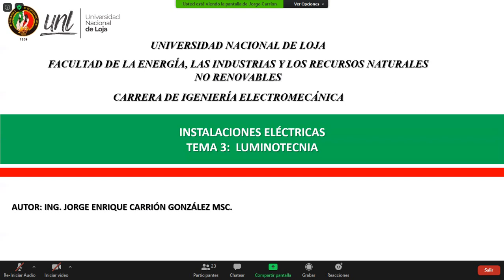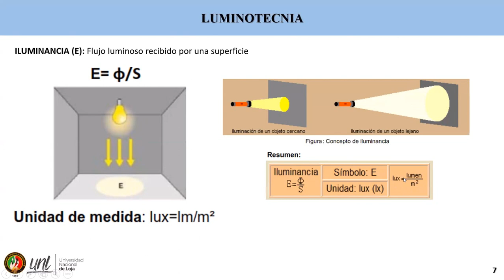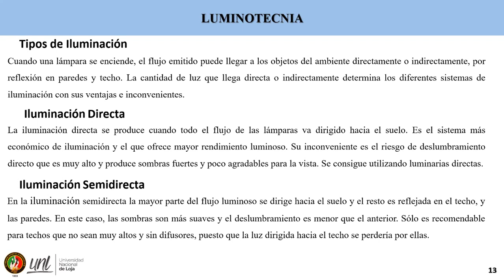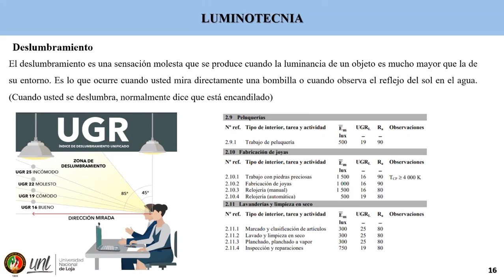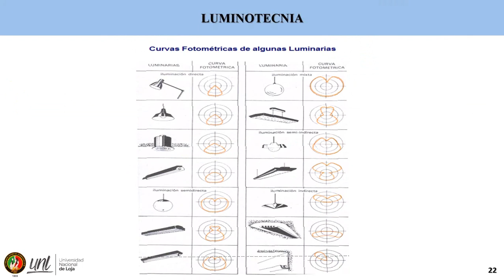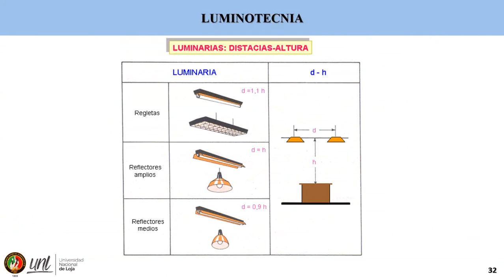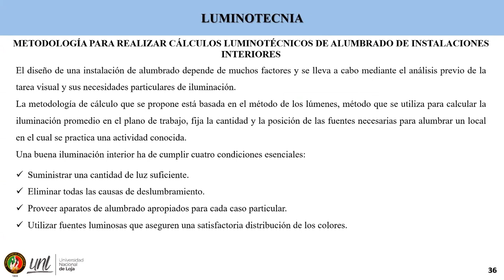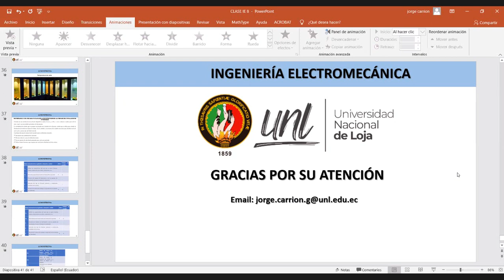Instalaciones Eléctricas - C9. Luminotécnia